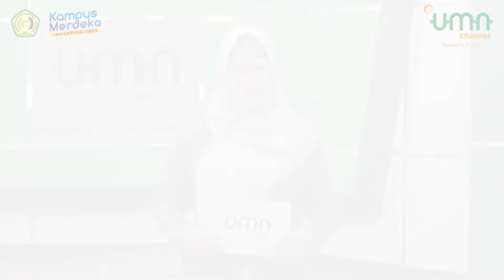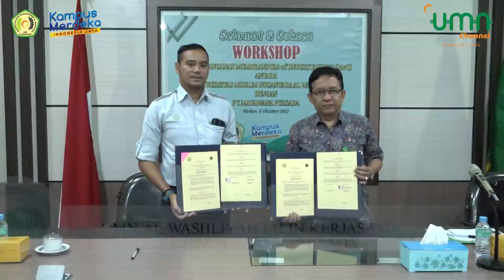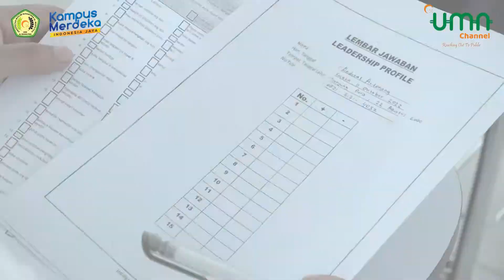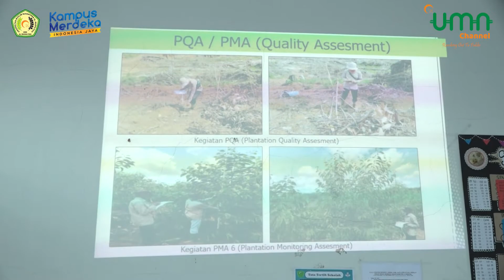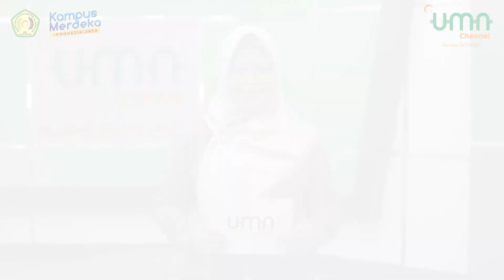UMN NEWS - UMN AL WASHLIYAH JALIN KERJASAMA DENGAN PT. MAYAWANA PERSADA